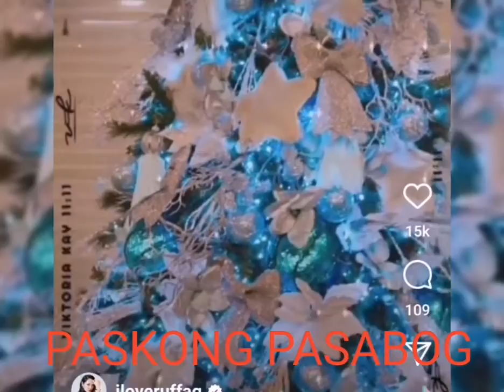DONGYAN, CHIZHEART, JURALD, BISTEKRUFFA PAMASKONG PASABOG!